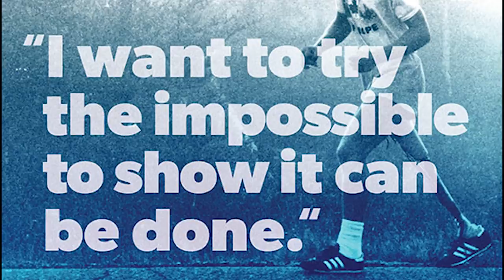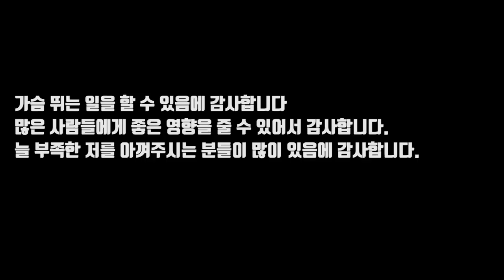퇴사했습니다!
안녕하세요 블리스 입니다.
저는 근 3개월 동안 창원에서 신의직장이라 불리는 외국계기업에서 아주 편안한 삶을 살았습니다. 그러다 문득 이러한 삶이 제 삶의 최종목표를 잠식시켜버리면 어쩌나 겁이 났습니다. 그때 마침 좋은 기회가 찾아왔고, 퇴사를 결정했습니다.

미트리 닭가슴살 구매 (추천인을 통해서 가입시 추가 할인 적용)

[직업]
[운동경력]
 *3대 600kg (S:230kg / B:140kg / D:230kg @74kg)
 *2018 IPF KOREA 파워리프팅 대회(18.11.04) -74kg 체급 1위 및
   3대 600kg
 *2018 IPF KOREA Asia Powerlifting Championship 인도파견대회
  -83kg 1등 (18.04.01)
 *2018 IPF KOREA Grand Prix Powerlifting Championship -83kg 1등
  (18.01.28)
 *IPF(International Powerlifting Federation) Korea 2급 자격증 취득
  (17.08.30]
 *2급 생활스포츠지도사 보디빌딩 자격증 (14.08.14)

[GEAR INFO | 사용중인 장비]
[Music | 음악]